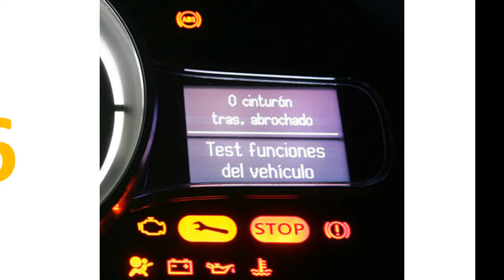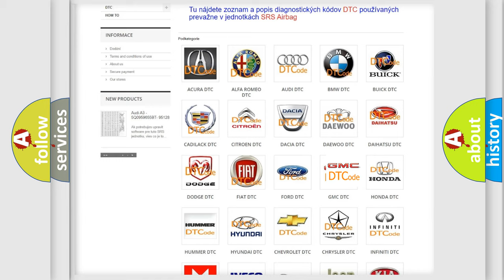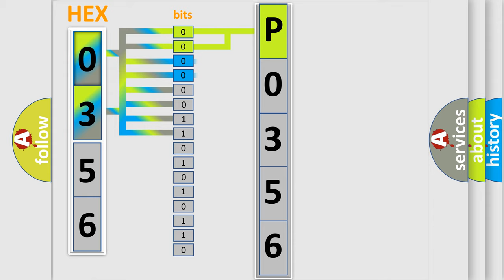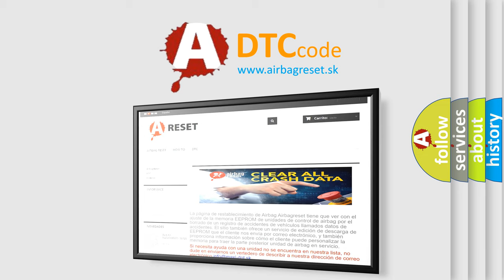DTC GMC P0356 Short Explanation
Contents:
0:21 Basic DTC analysis according to OBD2 protocol standard.
1:48 Insight into programming
2:58 A diagnostically understandable description of the Diagnostic Trouble Code
3:05 Basic error definition

Make:
GMC
Code:
P0356
Definition:
Front Blower Motor Relay Drive Circuit Open or Shorted to Ground
Description:
The module senses no voltage on the relay coil ground circuit,indicating an open or a short directly to ground.
Cause:
 Fuse(s) Wiring,terminals or connectors Blower motor Blower motor relay Blower motor switch EMTC module